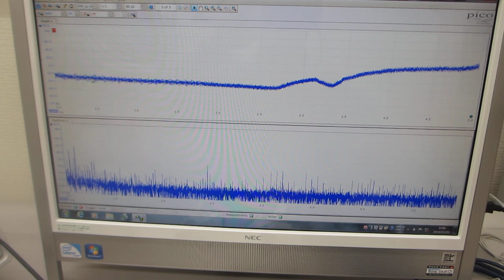線材を利用した超音波技術（スイープ発振）